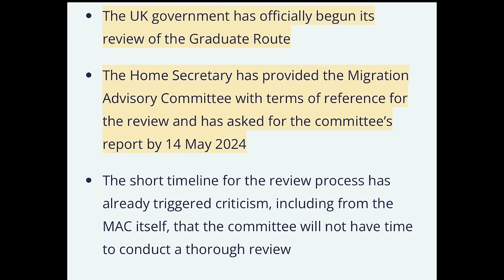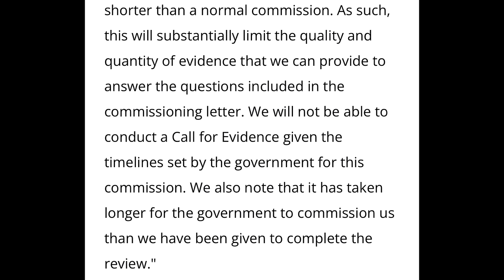Great News for International Students, Dependants and Post Study Work Visa Review | UK Net Migration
Breaking News!!!

TO BOOK A SESSION FOR ALL YOUR RELOCATION PACKAGES;

You can use the link below to book a 1-2-1 session with us.

For UK & other countries  £40

And a video call will be booked for you.